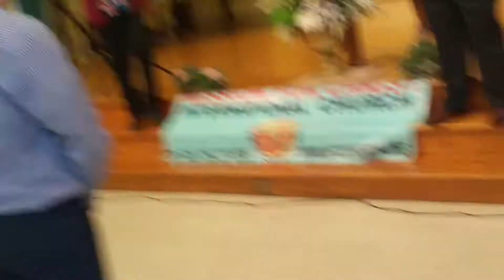30 Prières pour famille Noutoua Pasteur Edmond MFCI Church Culte du 04 Fév 2018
MFCI Church - Culte du Dimanche 04 Fév 2018
Thème du culte: LÈVE TOI ET BRILLE | Pasteur Sarah Azani
Église Mission Pour Christ Internationale
. Culte de Dimanche (11h à 14h)
. Lieu: 10 Saint Timothys Lane Catonsville, MD 21228
POUR TOUTES LES VIDÉOS DU CULTE
Visitez Nous:
. GOOGLE+: goo.gl/15gjW7